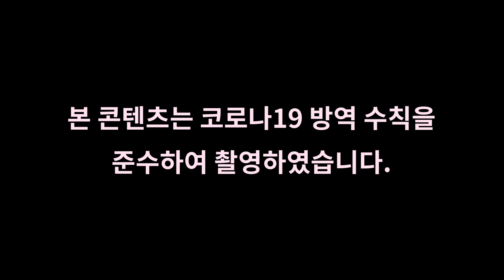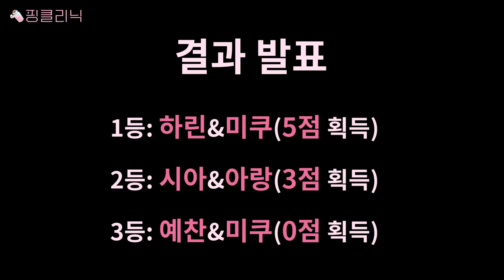😎수상할 정도로 게임에 🎮 진심인 PF💖| 핑클리닉 | ep.1-2 웃음 손실 방지 프로젝트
보고 싶을까 봐 빨리 돌아왔다 유후~💖

이어지는 PF의 핑망진창 과몰입 게임!

이리와~이리와~ 그래 옳지!🐰

인트로 속 효과 / [Video Source Support]